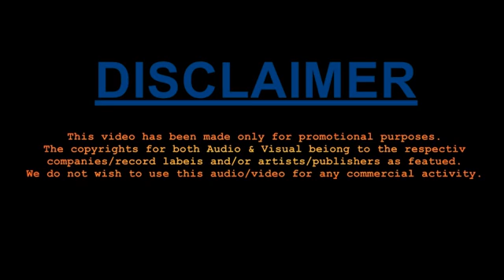বাংলা নতুন ভিডিও গান ২০১৬ YouTube1 by mamumsarker57